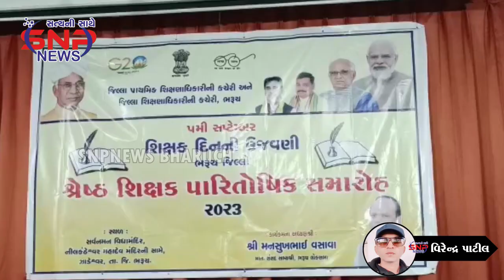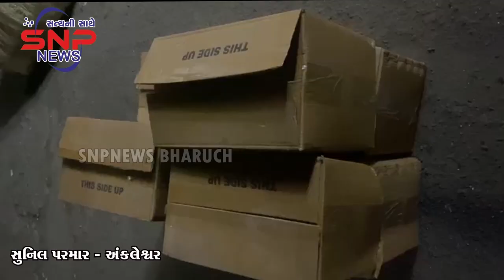SNP NEWS BHARUCH 05/09/2023 (ALL NEWS)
*પરિવર્તન ચેનલના સેટ ટોપ બોક્સ પર ચેનલ નંબર 981.. ઉપર SNP NEWS BHARUCH સાંજે - 8:30 કલાકે અને પૂનઃ પ્રસારણ સવારે - 8:30 કલાકે નીહાળી શકો છો*